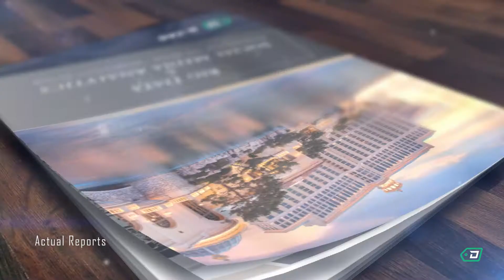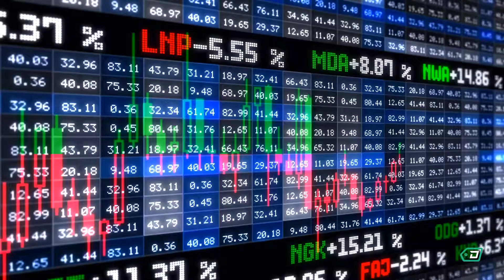D-TAG Analytics - Big Data and Social Media Analytics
D-Tag is an independent social media analytics solution provider, offering cutting-edge, end-to-end tools and services to allow clients to turn social media data into market research insights that drive business value. D-Tag’s core business is the deployment of a customized, high-quality analytics and reporting system optimized for Deep Listening of all online text, particularly social media content. ​

The company was founded by experienced entrepreneurs with decades’ worth of combined experienced in the Analytics and IT industries, having worked for Fortune 500 companies and now positioning D-TAG as a premium Big Data Consulting provider and solutions developer.​

In addition to its commercial applications for market research, D-TAG Analytics Inc. also offers dedicated analytic solutions & training to the security, law enforcement and government sectors by leveraging our combined decades’-worth of expertise in the fields of security and in the armed forces via our management and strategic partners.